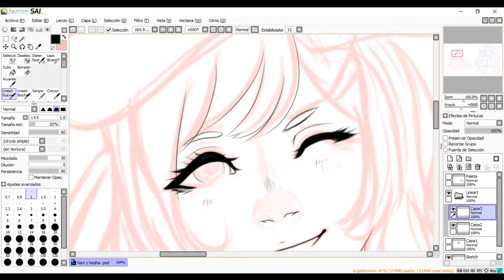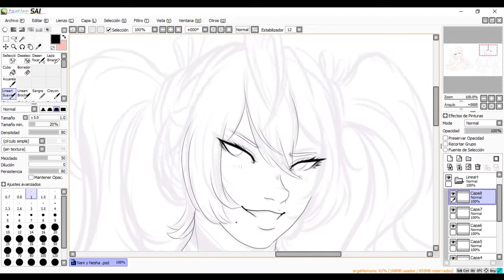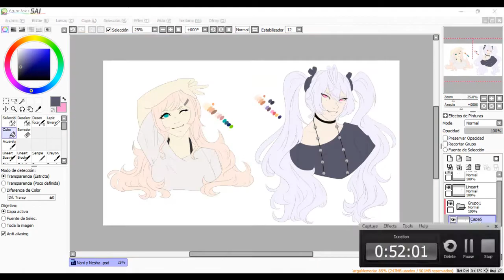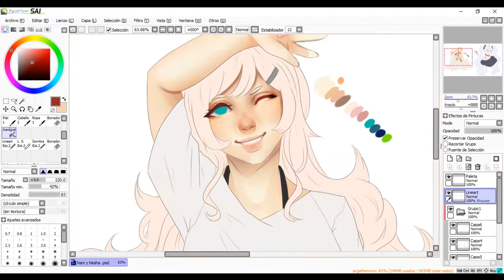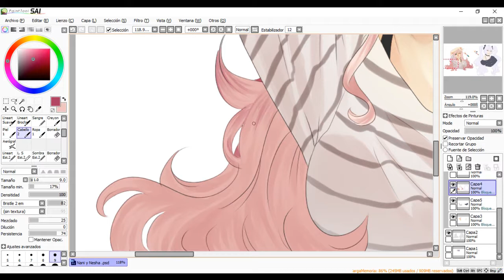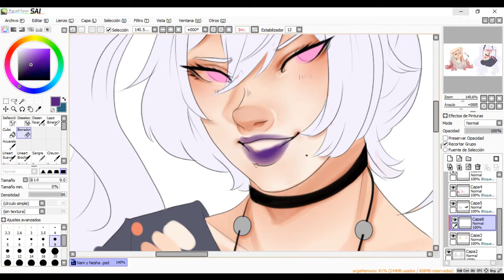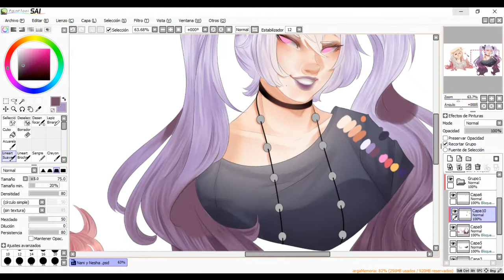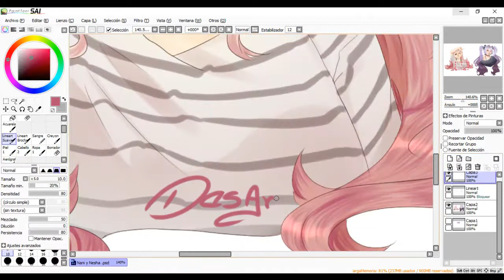【 S P E E D P A I N T】Commision #6 | #7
A beautiful headshot that I owed to two friends of mine, down here I leave the social networks of them ♥♥♥

► Follow me in my other networks

► Programs

►Tablet

Huion pro 610